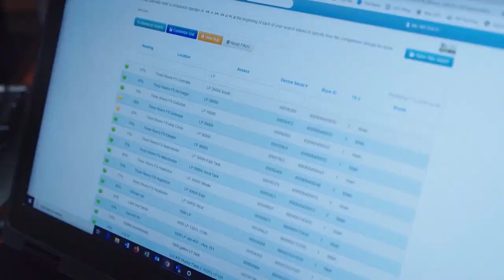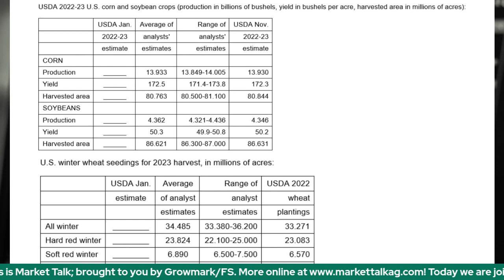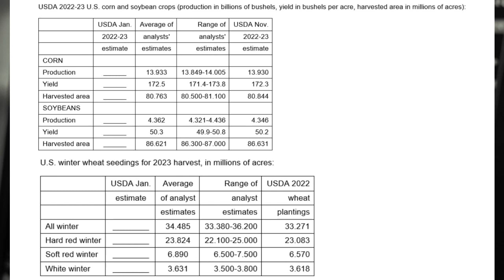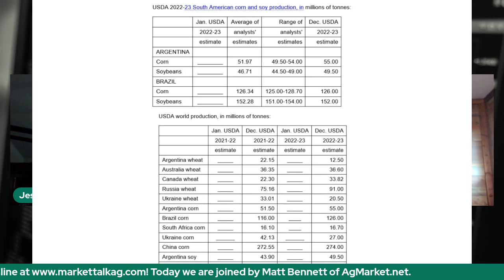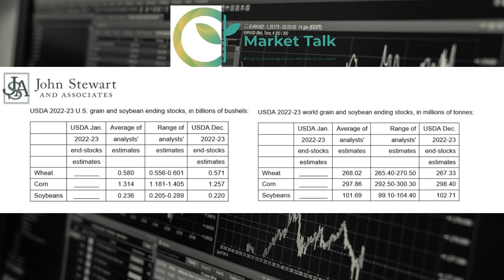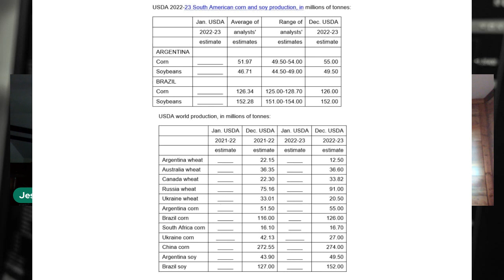Tuesday, January 10th, 2023- Matt Bennett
On Tuesday, ag markets were fairly mixed with wheat under a bit of pressure. Some bull spreading was seen in corn and soybeans were a little lower. Also there was mixed to lower action in cattle and hogs. It appears the trade is gearing up for Thursday's USDA reports.